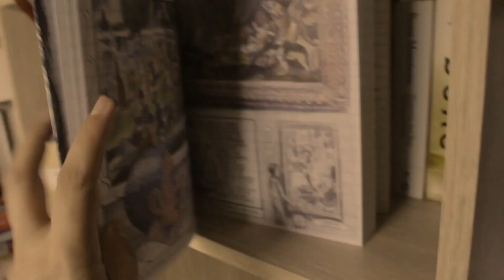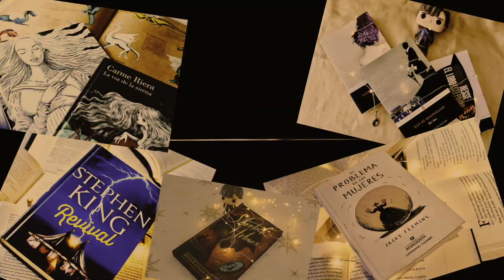Otro Wrap Up de mis 50 Libros Pendientes | ¿Un flop tremendo?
Cuando les grabé los 50 pendientes, sabia que tendría que actualizarlos seguido, esta  idea la saqué de un  video de una de mis booktubers favoritas, @evitalecturitas  Hoy les traigo la actualización prometida. El video original se los dejo abajo.

¡¡¡TENEMOS TELEGRAM!!!

📌Libros Mencionados:

1.-La maldición del tranvía 015  -P. Djèlí Clark-

La hijastra  --Caroline Blackwood-

3.-En las profundidades: (The Deep) --Rivers Solomon (Autor)--

4.-Bel ..Ami Guy de Maupassant --

5.-Fuego-Joe Hill-

📌WishList de mami Forbit, por si les pica la curiosidad:

Los enlaces son afiliados en Amazon, no están obligados a usarlos, pero sí lo hacen yo me llevo una pequeña comisión, así pues agradezco de ante mano el apoyo a mami Forbit.